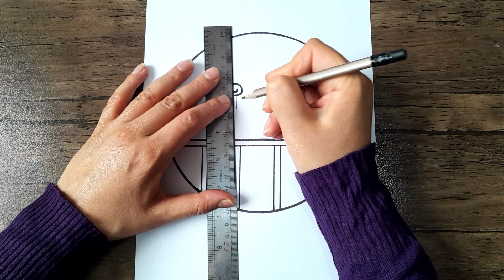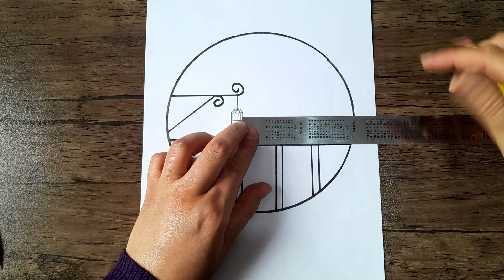HOW TO DRAW LOVELY BIRD IN CIRCLE//❤🦅🦅 AMAZING DRAW IN CIRCLE // DRAW FOR BEGINNERS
hi friends
in this video l learn you that how to draw bird and tree and. in circle very easy and step by step.
this video is for beginners and other that love drawing.
i jope you enjoy this video
easy drawing
drawing easy
amazing drawing
scenery drawing
suncet drawing
darw and learn
art draw
draw step by step